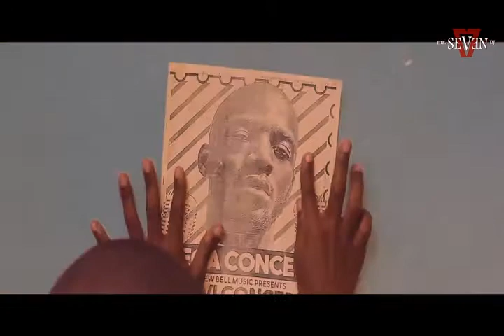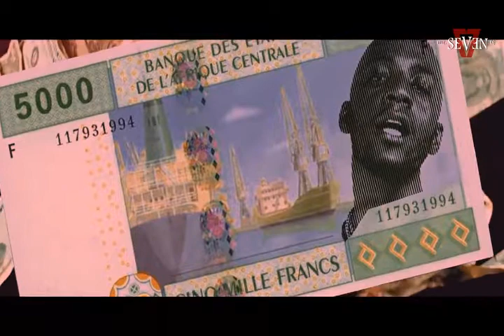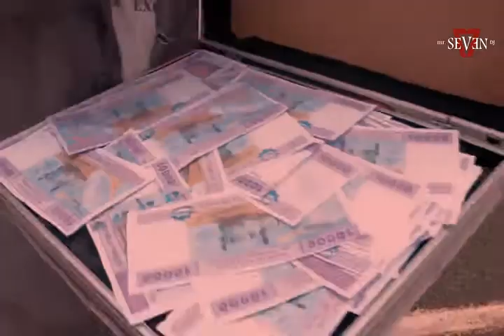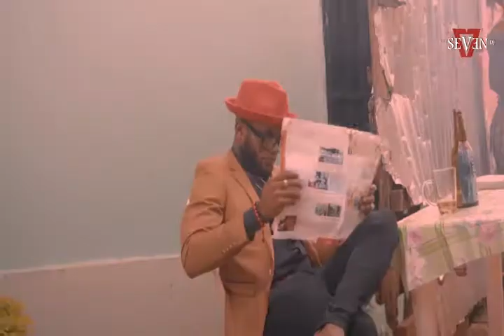Kamer Vibes vol 6 by Mr Seven DJ - Minks Tenor Salatiel Fanicko Jovi Franko Coco Argentée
Kamer Vibes vol 6 by Mr Seven DJ - Mink's, Tenor, Salatiel, Fanicko, Jovi, Franko, Coco Argentée

Only for Promo